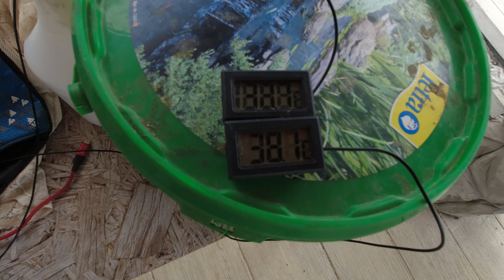OSTATNI SZABER 39,5 °C - U Polaka na Krymie dzień kolejny